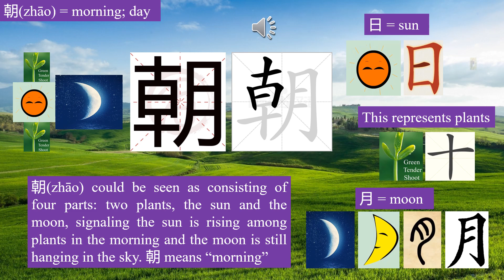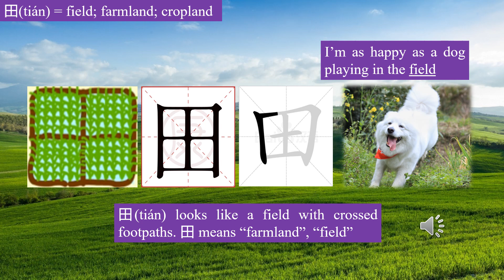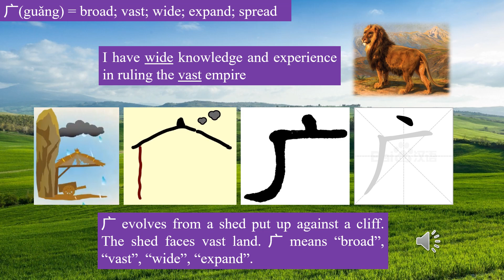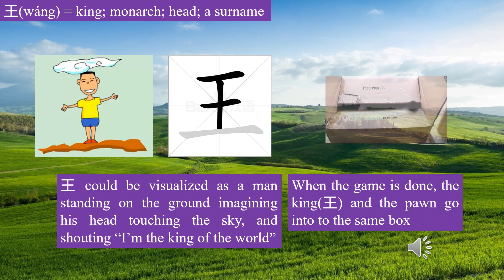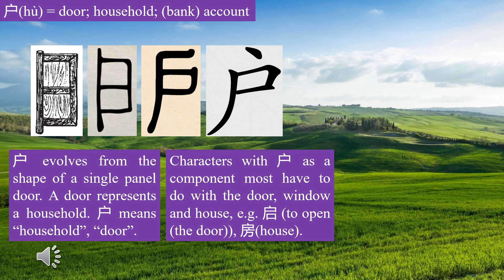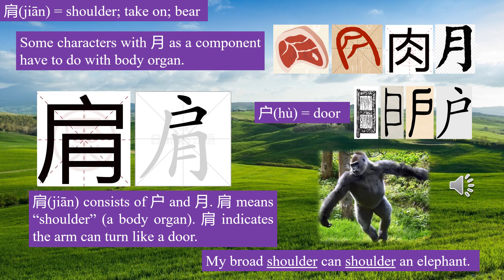what Chinese characters look like 3(朝、田、由、广、庙、亡、王、望、户、肩) for beginners with humor and cute pictures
Chinese language is very concise.

唐朝(2 syllables)
the Tang Dynasty (6 syllables)

孔庙(2 syllables)
a temple to Confucius (9 syllables)

眺望(2 syllables)
look into the distance from a high place (17 syllables)

身肩重任(4 syllables)
shoulder heavy responsibilities (12 syllables)

Each Chinese character pronounces one syllable, and each character has meanings.
Chinese primary school pupils can easily learn 3000 characters, which cover 99 percent of Chinese characters in newspapers and books.

Chinese is 30% faster than English in conveying information.